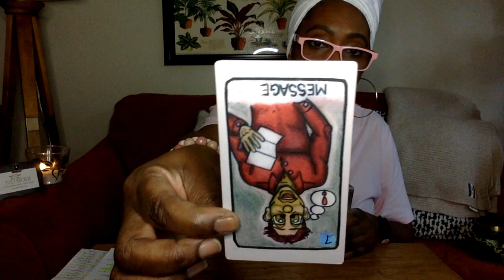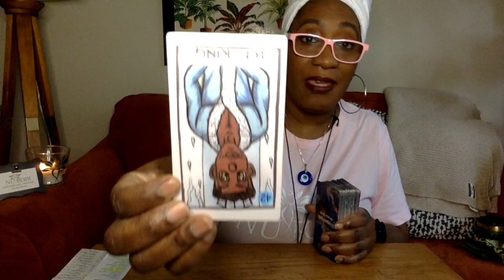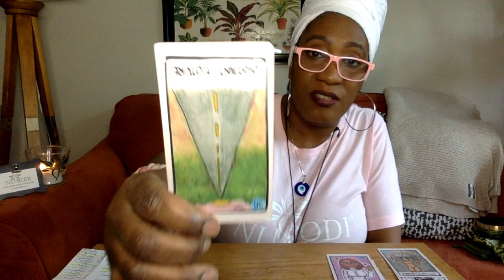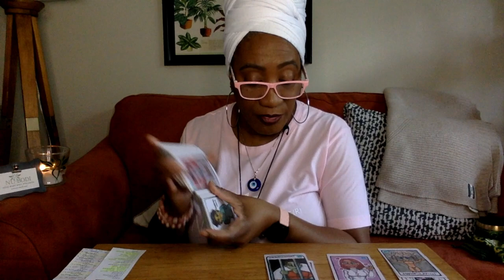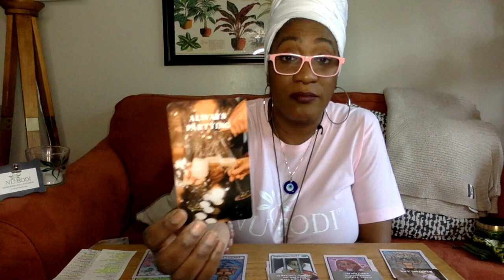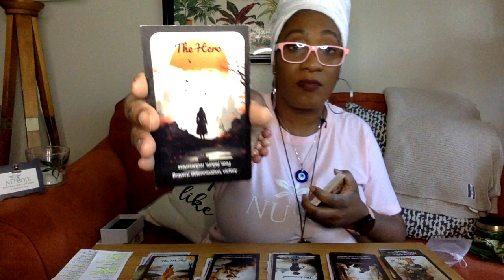No victory for misinformed father figure coming towards an Empress who is highly protected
Join in on a journey of spiritual guidance through tarot and oracle readings, where we explore the depths of the mystical realm to uncover insights and messages from the universe. Let the cards guide you on a transformative path of self-discovery and enlightenment in this captivating YouTube series.

Want more information on all things holistic health and wellness? a holistic health and wellness business with over 26 years of experience providing complementary and alternative solutions through coaching, consulting, counseling, and education.

LaTreviette is CEO and Founder of NUBODI. Through the 25+ years of service, NUBODI combined its herbal medicine skills with formulating beauty products to expand its online business to provide organic and natural beauty products for men and women that has now evolved into NUBODI BEAUTY. To browse the haircare, skincare and cosmetics plus all products worn by LaTreviette visit NUBODI BEAUTY

Donations If you would like to donate in support of this channel, it is greatly appreciated but not required. To do so, click on the link provided.